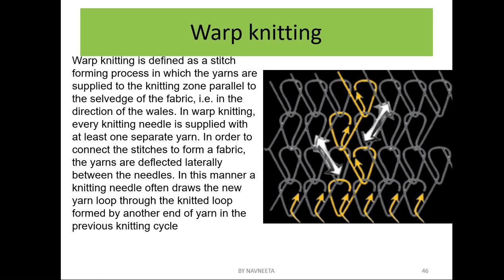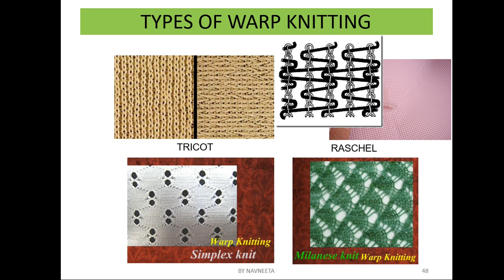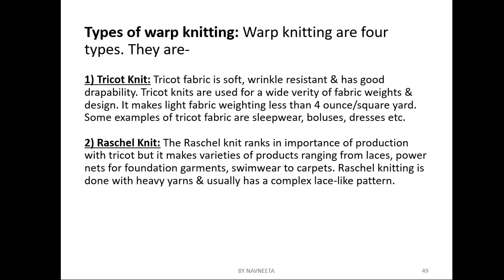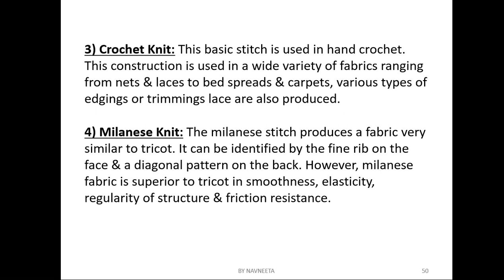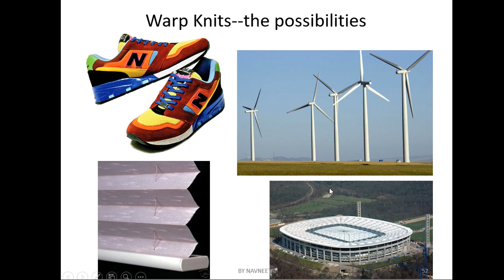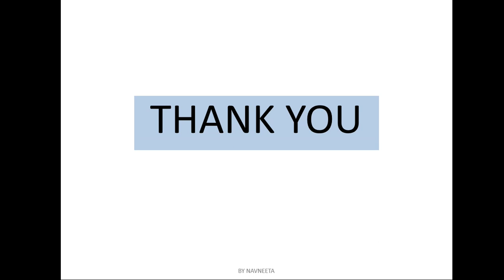WARP KNITTING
THIS VIDEO EXPALINS. WHAT IS WARP KNITTING. ITS TYPES LIKE RASCHEL, MILENESES, SIMPLEX AND TRICOT KNITS ALONG WITH THE USES OF WARP KNITTED FABRICS